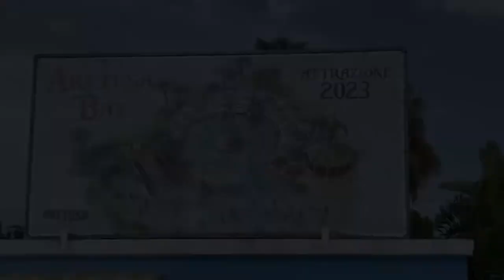Aretusa Park 2022 tutto il parco! Anteprima New 2023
Breve video riassuntivo del parco siciliano Aretusa Park di Siracusa, con breve introduzione alla novità della stagione 2023.